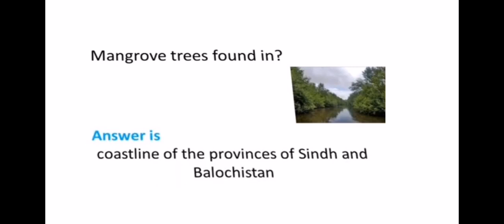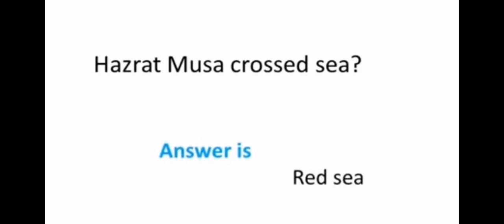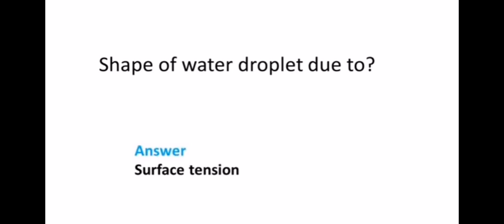Lecturer chemistry general knowledge ppsc 2020